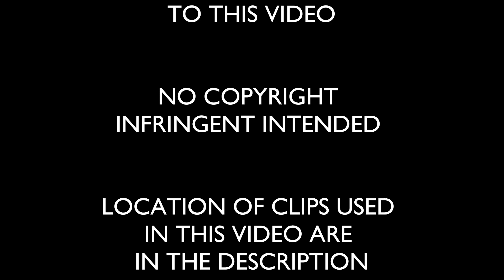BBC NewsLine | Transparent 2008-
This is the Transparent version of the Irish Regional BBC Show.
Clips used in this video: BBC iPlayer
This video was made on: VN, iPhone
Video Quality: HD, 60 FPS
Playlists can be found on my channel about topics related to this video.
Swift 16